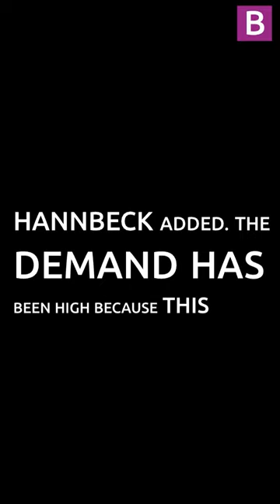UK pharmacies running out of cough and cold medicines as people told not to panic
Pharmacy bosses have warned over a shortage of cough and cold medicines amid a 'high level' of winter illnesses. TheUK is running out of cold and cough medicines - but Brits have been told not to panic.